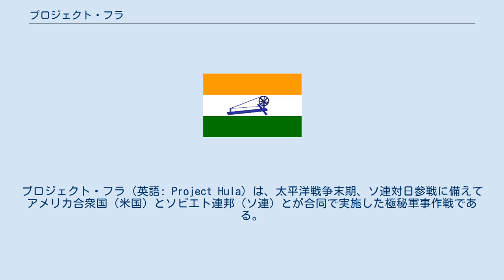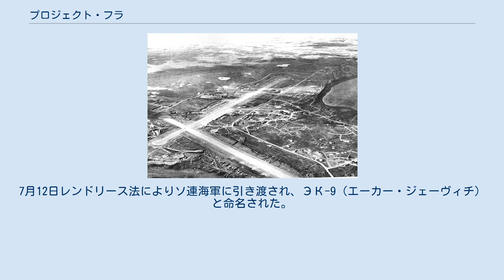プロジェクト・フラ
プロジェクト・フラ（英語: Project Hula）は、太平洋戦争末期、ソ連対日参戦に備えてアメリカ合衆国（米国）とソビエト連邦（ソ連）とが合同で実施した極秘軍事作戦である。
 1945年5月から9月にわたって、米国はソ連に対し掃海艇55隻・上陸用舟艇30隻・護衛艦(タコマ級フリゲート)28隻など計145隻の艦船を無償貸与。
この時期、アラスカ準州コールドベイのアメリカ軍（米軍）基地に米軍スタッフ約1500人が常駐、ソ連兵約12000人が集められ艦船やレーダーなどの習熟訓練が施された。
 1943年に建造されたアレンタウン (哨戒フリゲート)の場合、1945年4月7日この作戦に投入されることになり、6月7日コールドベイに向かった。
7月12日レンドリース法によりソ連海軍に引き渡され、ЭК-9（エーカー・ジェーヴィチ）と命名された。
 貸与された艦船は樺太南部や千島列島への侵攻で使用された。
 ジャーナリストの粟野仁雄は、「事実は北海道新聞の報道後、釧路新聞と根室新聞が報じたが、全国紙は無視した。(中略)現代史の中で語られる出来事は、今の政治に直結しているケースが多いため、こうしたことは多い。日露首脳会談のときだけ賑やかになる北方領土問題も、その実、4島をめぐる現代史の根本事実すら国民には知らされていない。」と発言している。